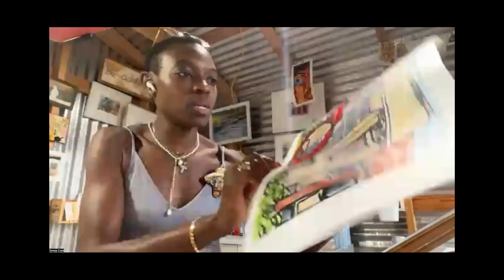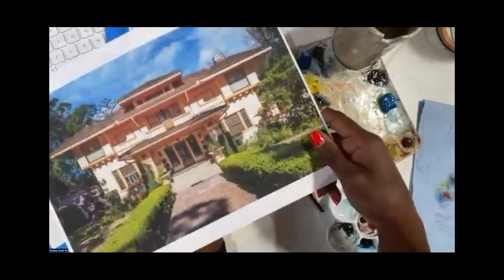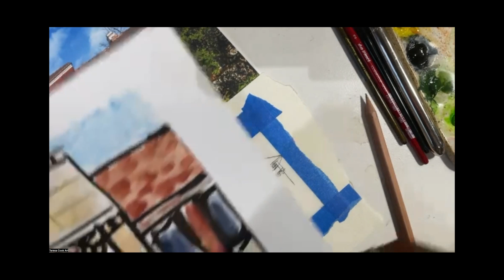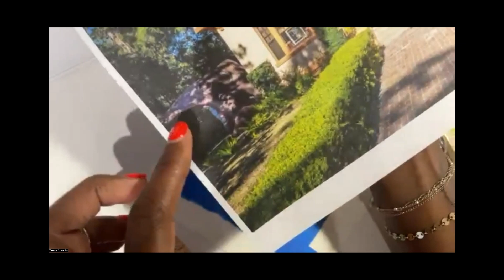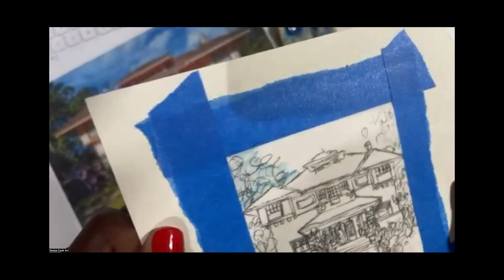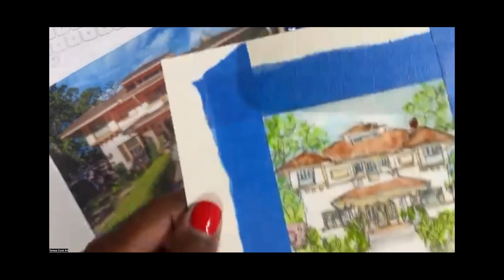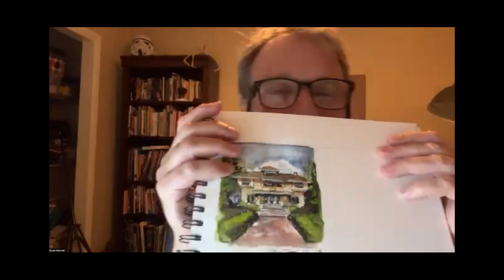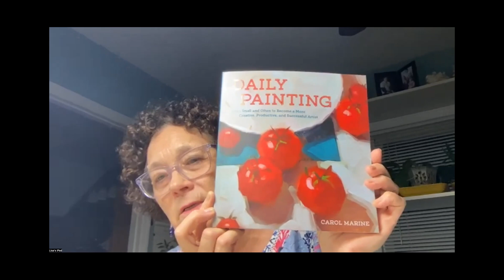How to Paint a Tiny Watercolor House with Teresa Cook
In this Demo Teresa Cook takes us to her Tiny House concept using Yupo paper. She shows us why bigger is not always better, and a small sketch can be just as powerful.

or checkout her work on Instagram @teresacookart